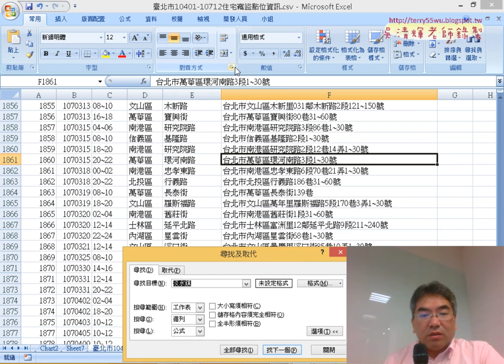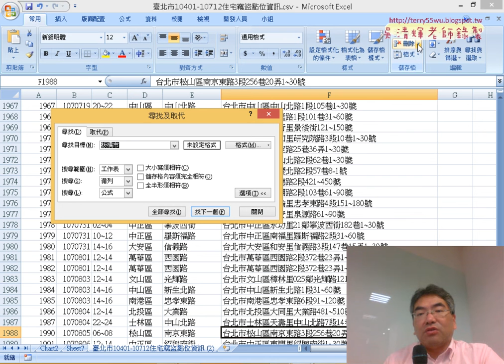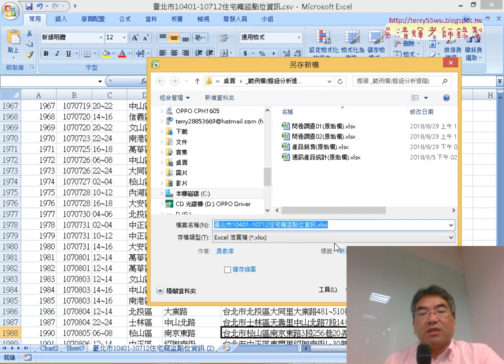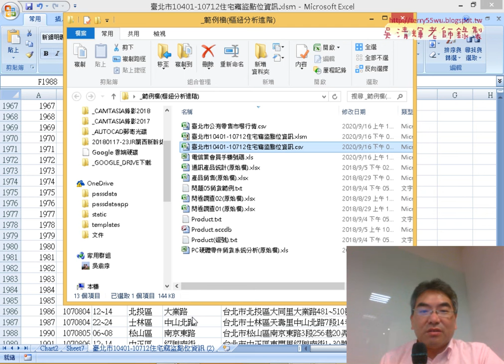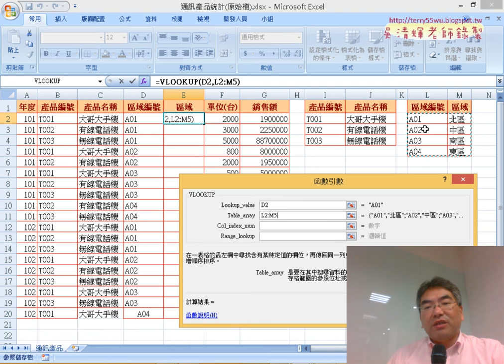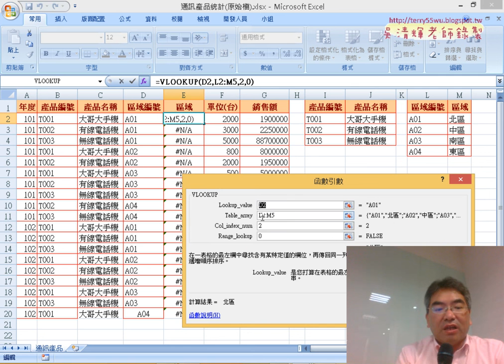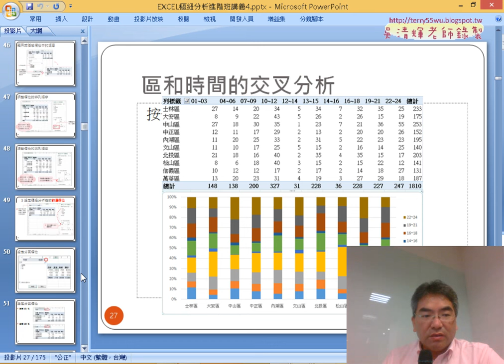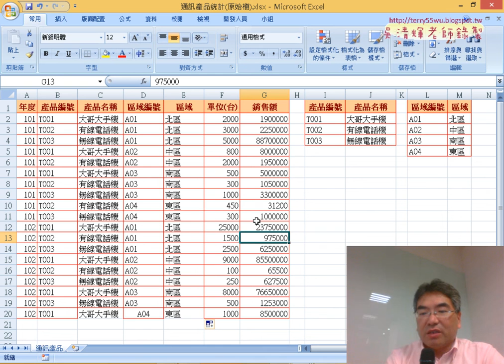08 刪除資料與重新整理與通訊產品正規化